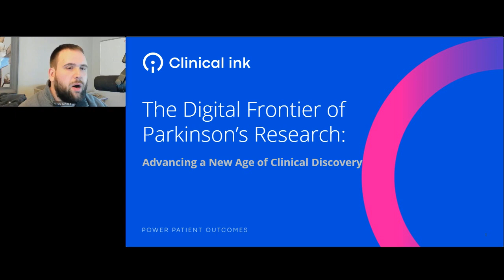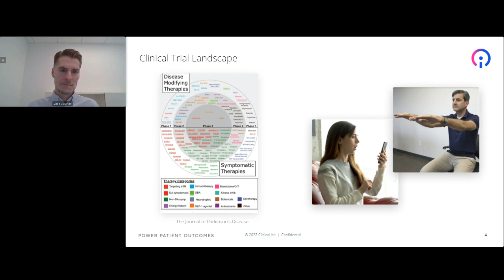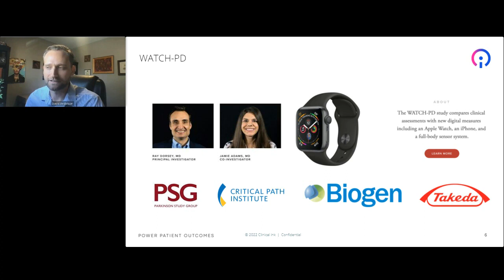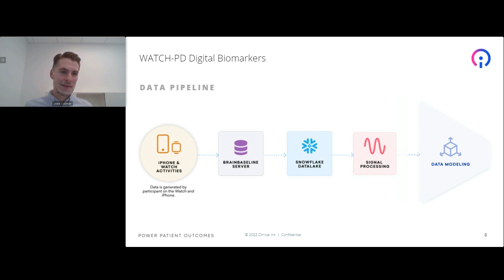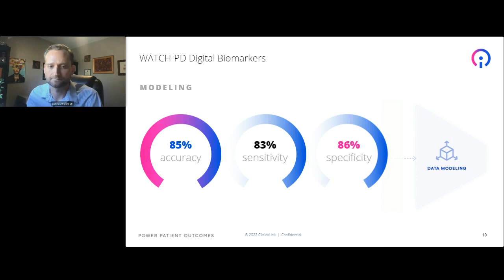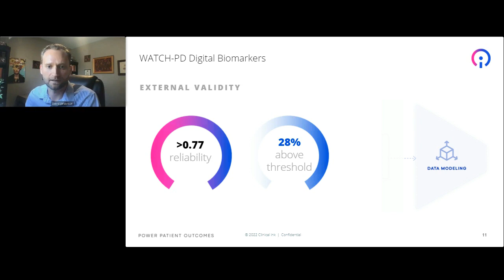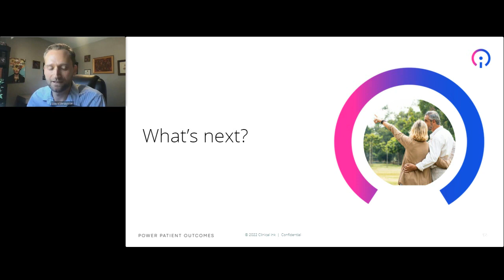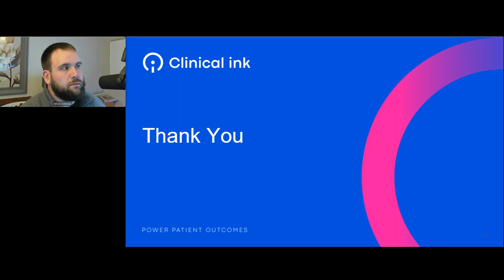Clinical ink Webinar: Digital Frontier of Parkinson's Research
World Parkinson's Day, April 11, 2022 Clinical Leader webinar featuring Dr. Josh Cosman (AbbVie) and Dr. David Anderson (Clinical ink).

The Digital Frontier of Parkinson's Research is a dynamic conversation revealing challenges in traditional Parkinson's study models, the power of expertly engineered technologies, data capture, and analytic methods, and opportunities for growth direct from patients, sponsors, sites, and the broader Parkinson's research community.

Dr. Cosman and Dr. Anderson address why digital transformation is well-positioned in this therapeutic area, and how validating WATCH-PD decentralized study design, BrainBaseline technology, and digital endpoints serve as a harbinger for Parkinson's and movement disorders research, as well as clinical discovery at large.